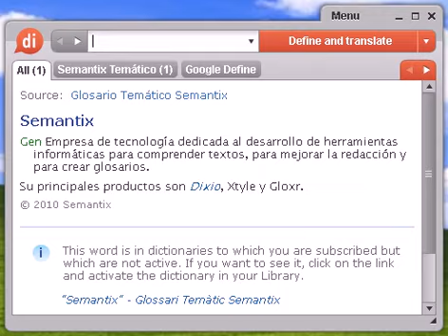Definición de cabás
cabás, diccionario, definición, significado, español, castellano, dixio, cabases